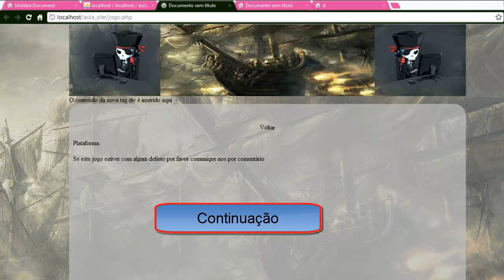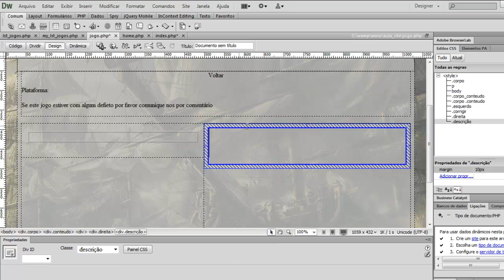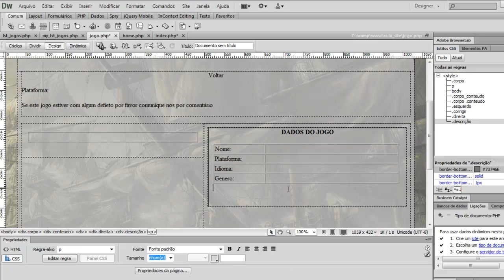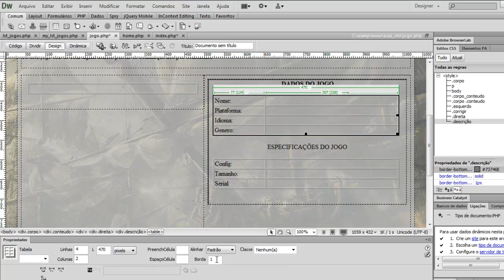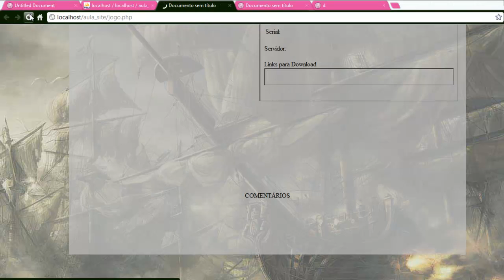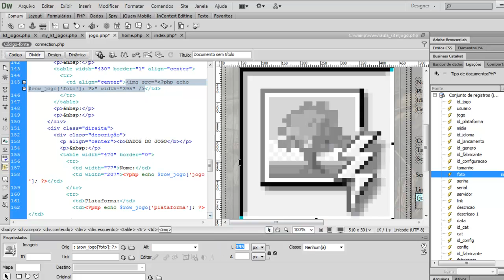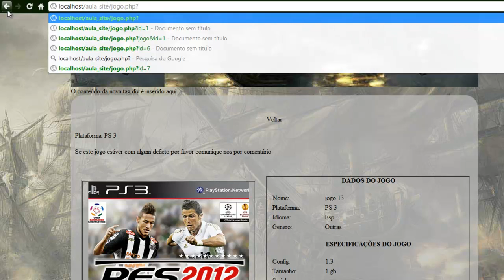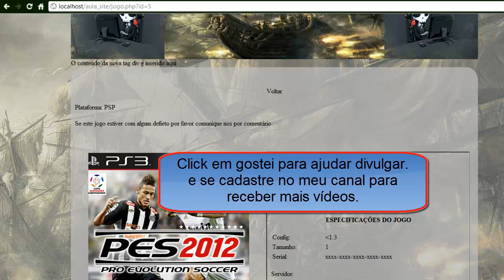Criar Site Completo e Dinâmico parte 21-1 continuação.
Continuação da aula 21.